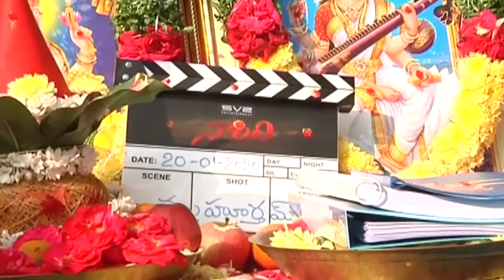Allari Naresh Naandhi Movie Opening | Digital Movies